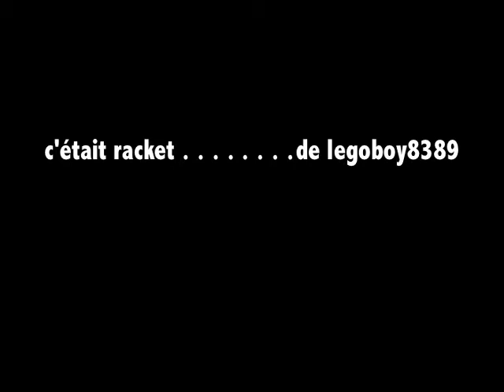VIDÉO RACKET réal. LÉO LEGOBOY.mp4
lego racket